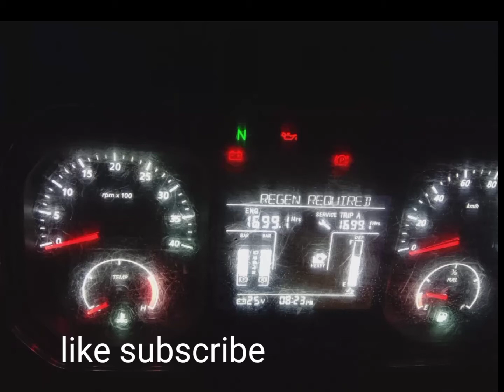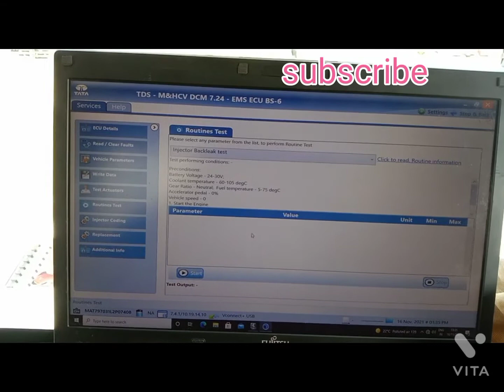Regeneration kaise Kary Turbotron bs6 engine regeneration 2818 (5 litre engine)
Tata 2818 Cowl EMI
Tata 2818 bs6
Tata 1918 BS6 mileage
Tata 3515
Tata 19 18
Tata 32 ft chassis
Tata LPT truck price in India
Tata Cowl chassis
10 wheeler truck mileage
28 wheel truck
Tata Truck specification
Tata 2818
Tata 2818 specification
Tata 2818 bs6 price 2021
Tata 2818 bs6 price on Road
Tata 2818 truck price
Tata car engine life
Tata Motors
Regeneration process in BS6